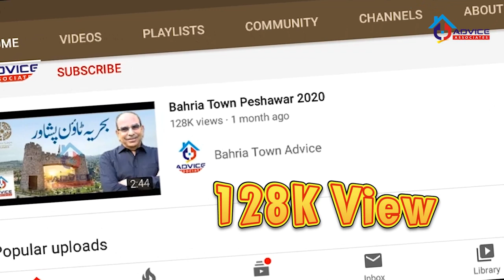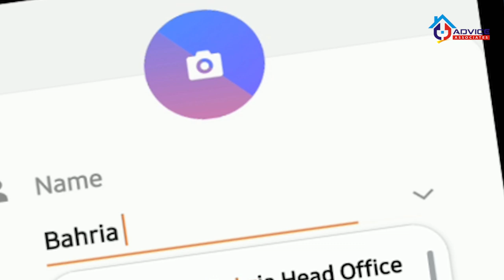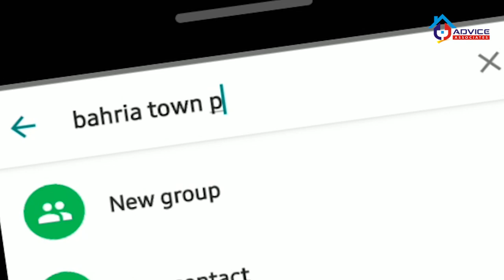Bahria Town Peshawar | Lunch Date | Bahria Town Peshawar Project 2020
Bahria Town Peshawar Booking Start - Bahria Town Peshawar Update

Advice associates is the only Estate Agency of Bahria Town & Gulberg Islamabad Islamabad which provides online guidance and assistance to sellers and buyers in marketing and purchasing property of bahria town for the right price under the best terms. We determine client needs and financial abilities to propose solution that suit them. We also provide construction facilities to our clients. When you choose advice associates for building your dream house, you can be sure your new house is a world class property.